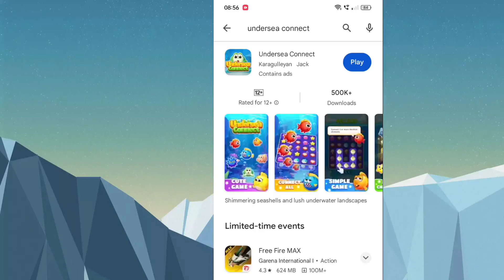Undersea Connect App Real Or Fake? || Undersea Connect App Withdrawal Proof?